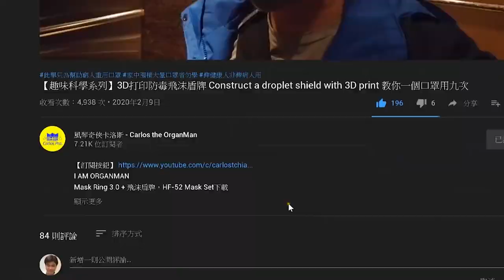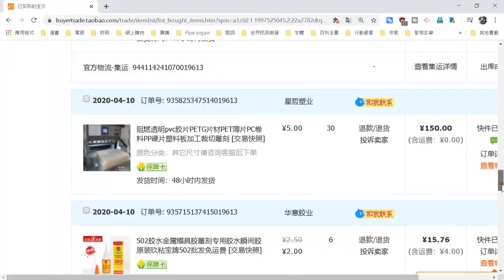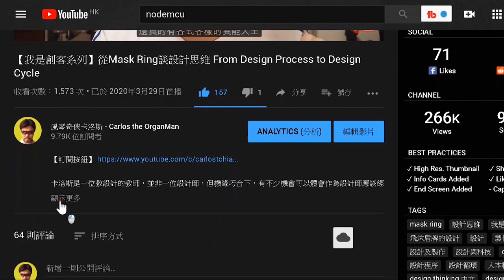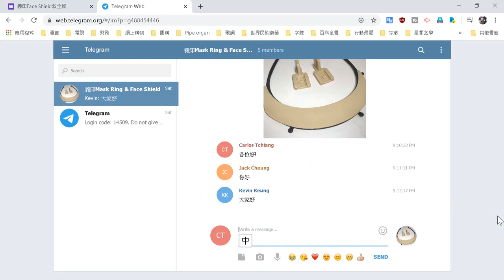【家居動手做系列】對抗COVID-19兩款DIY面罩上架 DIY Face Shield Fight Against COVID-19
DIY Face Shield:
上星期卡洛斯邀請了團隊裡面Hector和Cplus兩位幫忙，分別在不同角度去設計兩款Face Shield，他們不負眾望，產品今天推出！

我俾出有三個主要設計的條件：
1. 我們負責打印主要3D件
2. 打印件外，配件盡量少
3. DIY工序盡量簡單，讓一般人也可自己製作

卡洛斯團隊邀請各位訂製這兩款Face Shield，填妥下表便會免費獲得兩款面罩設計各一，而之前從未申請過Mask Ring的朋友，更可挑選一款Mask Ring一同送出。請告知有需要的家人及朋友先訂閱卡洛斯的頻道，再填妥下Google form免費申請：